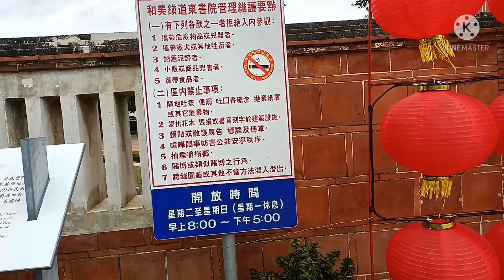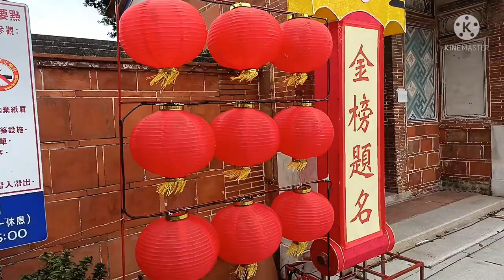DAODONG TUTORIAL ACADEMY || JALAN-JALAN KELILING KOTA HEMEI, CHANGHUA COUNTY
HAPPY WATCHING